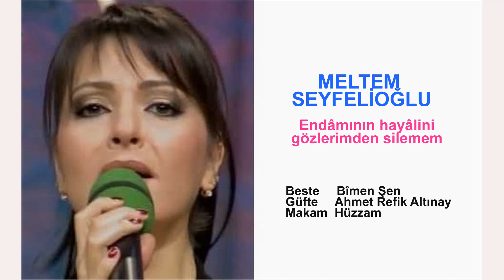MELTEM SEYFELİOĞLU Endâmının hayâlini gözlerimden silemem